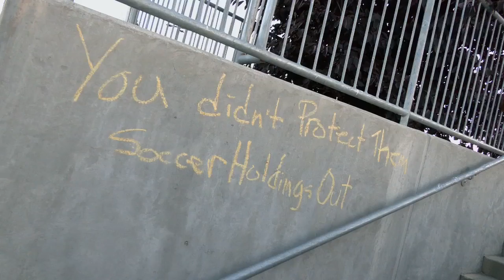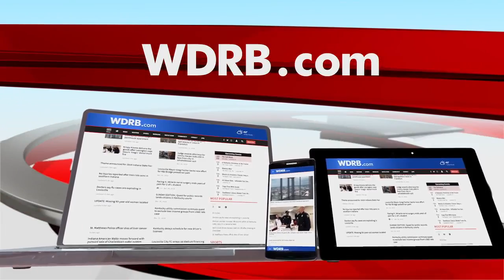Eric Crawford describes how Louisville is becoming increasing weary of scandals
Crawford was at the Lou City game on Wednesday night where fans protested.